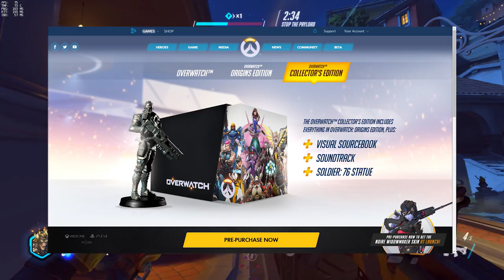Overwatch NOT Free-To-Play?!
During Blizzcon 2015 it's been confirmed that Overwatch will NOT be free-to-play. Is this a good, or bad thing? Let's discuss.